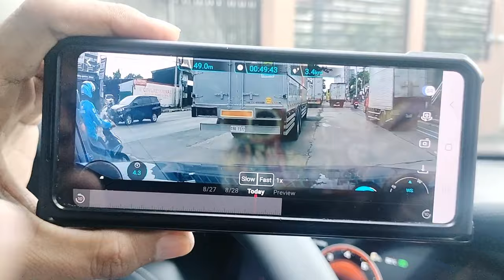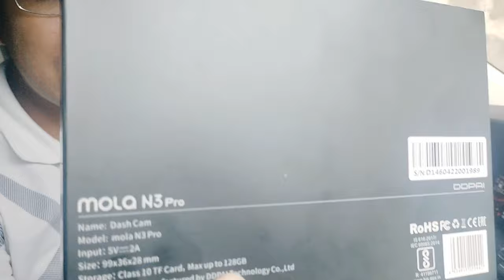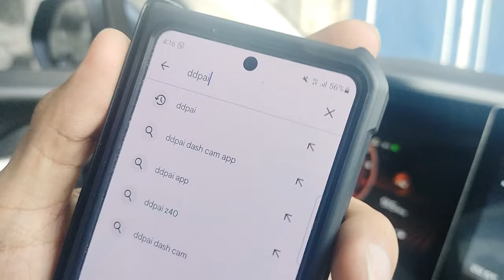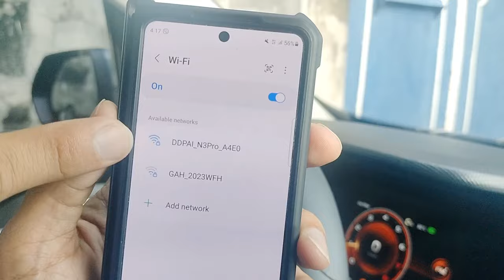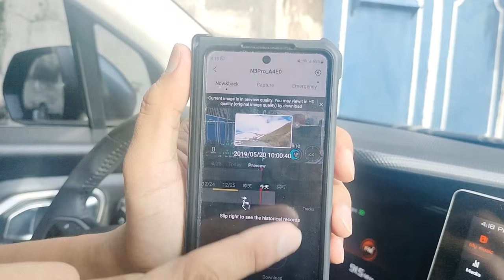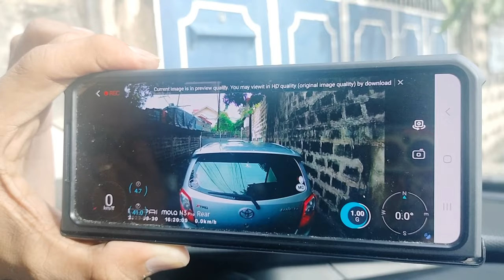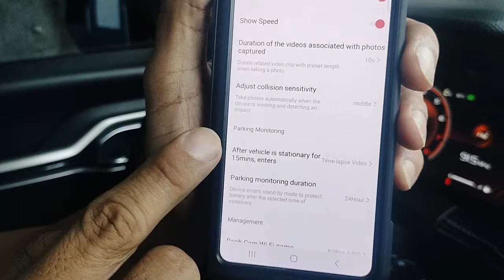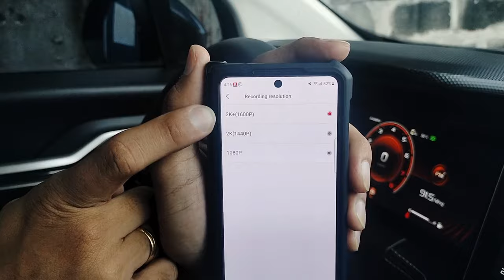Best Dashcam of 2023 - DDPAI Mola N3 pro